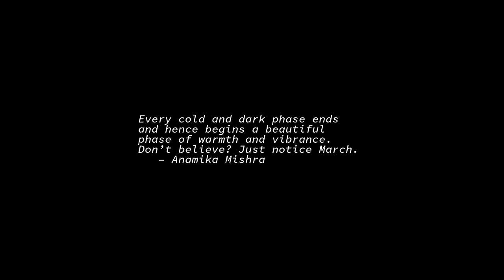March 2022 - Each Sunrise Snapshot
March 2022 Headlines:
Mar 1 Cargo ship carrying 4,000 luxury Volkswagen Group cars sinks...
Mar 1 US President Joe Biden's says Vladimir Putin has "badly...
Mar 1 DC film "The Batman" starring Robert Pattinson and Zoë...
Mar 2 UN states agree to create legally binding plastic pollution...
Mar 3 Russian forces seize the Ukrainian Zaporizhzhia nuclear plant, the...
Mar 4 Suspected suicide bomb attack on a shia mosque in...
Mar 4 Four-ton rocket debris crashes into the far side of...
Mar 5 Explorer Ernest Shackleton's ship Endurance that sank in 1915,...
Mar 7 Global death toll from Covid-19 passes 6 million according...
Mar 7 UN refugee agency says Russian invasion of Ukraine has...
Mar 8 President Joe Biden announces the US is banning Russian...
Mar 8 Ukrainian President Volodymyr Zelenskyy invokes Winston Churchill speaking virtually...
Mar 8 Scottish first minister Nicola Sturgeon formally apologises to the...
Mar 8 Florida Senate passes controversial "Parental Rights in Education bill,...
Mar 8 UK band Glass Animals' song "Heat Waves" sets new...
Mar 8 Sydney has wettest start to the year since records...
Mar 8 Reigning NFL MVP Aaron Rodgers agrees to remain with...
Mar 9 Yoon Suk-yeol elected President of South Korea, defending President...
Mar 9 Russian airstrikes on Ukrainian city of Mariupol hit a...
Mar 10 After a 99-day lockout, Major League Baseball and MLB...
Mar 10 True global death toll from COVID-19 estimated at 18.2...
Mar 12 Saudi Arabia executes 81 convicted criminals, the country's largest...
Mar 13 75th BAFTA awards: Best Film "The Power of the...
Mar 13 After a 40-day retirement, record breaking quarterback Tom Brady...
Mar 14 Omicron causes the largest outbreak of COVID-19 in China...
Mar 14 Civilians able to leave heavily bombed Ukranian city of...
Mar 14 Dolly Parton removes herself from the ballot for the...
Mar 14 PGA Players Championship, TPC at Sawgrass: Australian Cameron Smith...
Mar 15 Architectures' Pritzker Prize awarded to Francis Kéré from Burkina...
Mar 15 Hong Kong amid its worst COVID-19 outbreak records over...
Mar 16 Ukrainian President Volodymyr Zelenskyy addresses US Congress remotely pleading...
Mar 16 US Federal Reserve raises interest rates for the first...
Mar 16 British-Iranians Nazanin Zaghari-Ratcliffe and Anoosheh Ashoori return to the...
Mar 17 Nigerian President Muhammadu Buhari apologies for recent fuel shortages...
Mar 17 Claude Giroux, NHL Philadelphia Flyers longest-serving captain, becomes only...
Mar 19 LeBron James moves past Karl Malone (36,909) into second...
Mar 20 Intense fighting in Ukrainian city of Mariupol continues as...
Mar 21 China Eastern Airlines jetliner crashes in mountains in Guangxi...
Mar 21 178 wildfires have burnt more than 108,000 acres across...
Mar 21 Mexico’s President Andres Manuel Lopez Obrador inaugurates Felipe Angeles...
Mar 21 Ketanji Brown Jackson's Supreme Court confirmation hearings begin in...
Mar 22 Canadian Prime Minister Justin Trudeau's Liberal Party reaches a...
Mar 22 Louisiana Governor John Bel Edwards declares a state of...
Mar 22 Microplastics found in human blood for first time through...
Mar 23 After 114 consecutive weeks as world #1 female tennis...
Mar 23 Abel Prize, mathematics' Nobel equivalent, awarded to American Dennis...
Mar 23 US Secretary of State Antony Blinken formally declares that...
Mar 23 Brian Houston, Australian founder of megachurch Hillsong, resigns after...
Mar 25 Sydney forward Lance "Buddy" Franklin kicks 4 goals to...
Mar 26 British rock band Genesis performs final concert of farewell...
Mar 26 US President Joe Biden says of Russian President Vladimir...
Mar 27 China announces Shanghai will be locked down in two...
Mar 27 Duke and Duchess of Cambridge end an eight-day tour...
Mar 27 94th Academy Awards: "CODA" wins best film, best director...
Mar 27 El Salvador's parliament declares a state of emergency after...
Mar 28 Florida Governor Ron DeSantis signs so called "Don't Say...
Mar 28 Actor Will Smith issues an apology on Instagram to...
Mar 29 US President Joe Biden signs the Emmett Till Anti-Lynching...
Mar 29 BA.2 version of Omicron is now the dominant form...
Mar 29 US F.D.A. authorizes a second Pfizer or Moderna booster...
Mar 29 New study of Pluto finds evidence of cryovolcanoes and...
Mar 30 State memorial service held for Australian cricketing great Shane...
Mar 30 Bruce Willis announces he is stepping away from acting...
Mar 30 Computer's Turing Award won by American programmer Jack Dongarra,...
Mar 30 Rock band Foo Fighters cancel their world tour after...
Mar 31 US announces it will release 1 million barrels of...
Mar 31 First truly complete sequence of a human genome published...